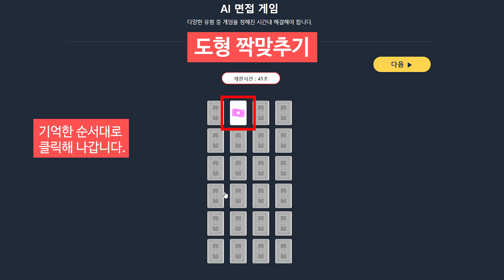AI모의면접 WIN시대로 9. 도형짝맞추기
■ AI면접 모의테스트 전문 사이트 윈시대로! (Win시대로)
인적성빅데이터, 결과리포트제공, 모바일서비스오픈